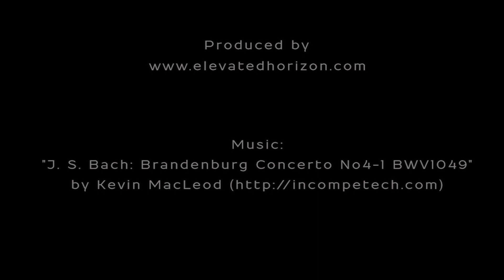Lotusland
An aerial tour through the gardens of Lotusland in Santa Barbara.